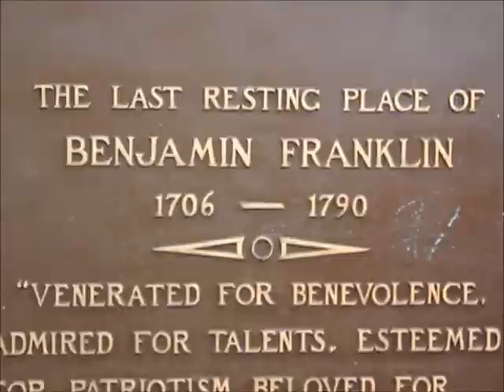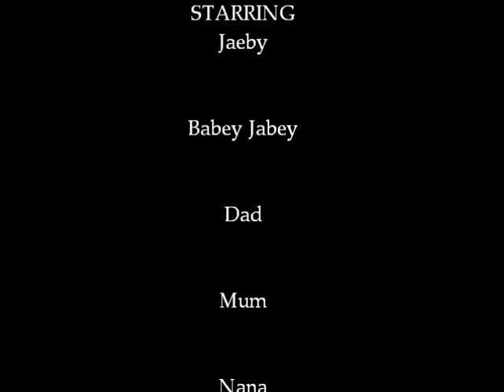Philadelphia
A short film documenting a 2012 trip to Philadelphia University for Family Day